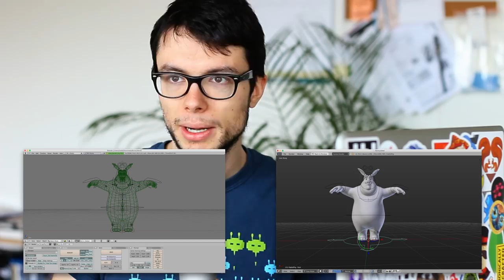Blender 2.8 - Benvenuti nel futuro!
Un'anteprima dei piani per la release di Blender 2.8 (release pianificata per fine 2017).